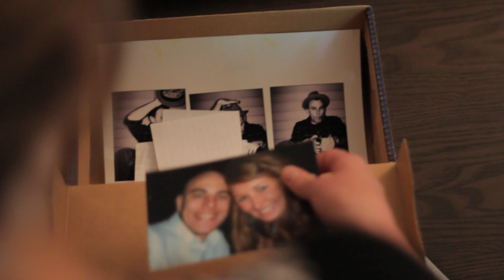Fawn Futures.mov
The first footage I shot with my new camera. Shot for the purpose of learning and practice...